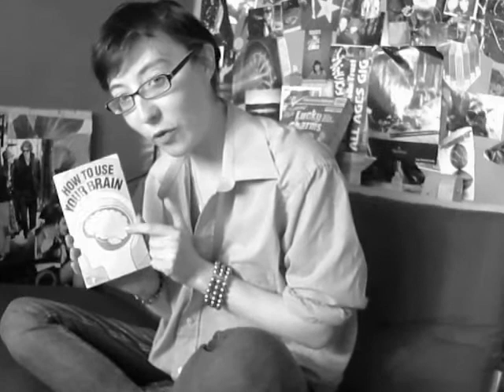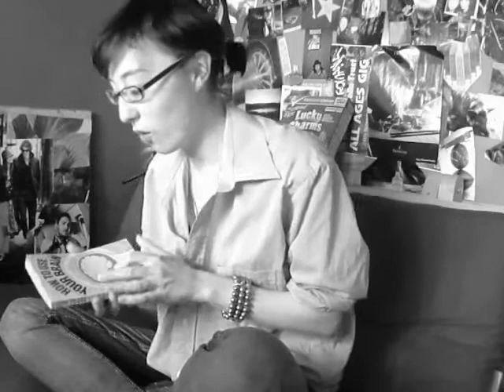HOW TO USE YOUR BRAIN FAST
Dew2Circumstances's shared video file.